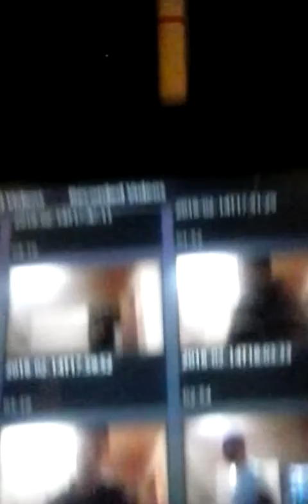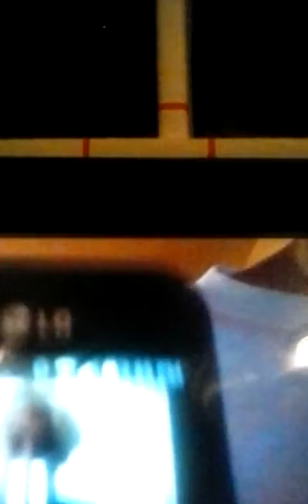Being Told That Your Not A Computer SUCKS (No Swearing)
This video is Cleaned Up